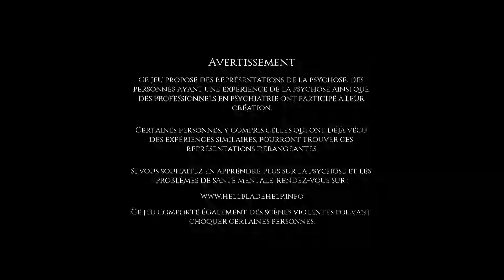Hellblade: Senua's Sacrifice - Episode 5: Epreuves - La Tour et l'Ombre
Plus d'informations dans la description

Le port d’un casque est très fortement recommandé pour regarder cette série !

Suivez Senua jusqu’en enfer pour ramener son bien aimé Dillion. Pour ce faire, elle devra affronter les épreuves et énigmes tendues par Hel, tout en tentant de survivre à ses propres ténèbres. Car le combat le plus difficile est celui mené de l’intérieur.

Les pierres runiques : vous remarquerez dans cette vidéo que je m’attarde sur chaque pierre runique et ce, afin de débloquer la véritable fin du jeu pour le dernier épisode. Les histoires racontées via pierres runiques ont une portée audio limitée que j’essayerai de ne pas franchir tout au long du walkthrough, c’est pour cela que je reste quelques instants à côté de chacune d’elles dans cette vidéo.
Merci de votre patience.

Ce jeu est fortement déconseillé aux personnes sensibles et comporte des représentations sans filtres de certaines psychoses. Si vous cherchez de l’aide sur le sujet, vous pouvez vous rendre sur le site des développeurs : hellbladehelp.info

Jeu : Hellblade : Senua’s Sacrifice
Type de partie : walkthrough100%